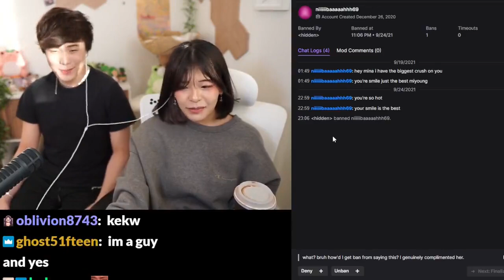Are girls into Sykkuno? Sykkuno: Everyone knows the answer to that Miyoung: Yes.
Follow Sykkuno!